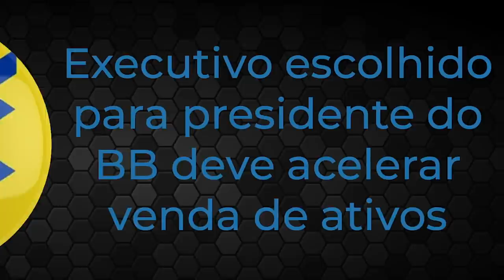💳NOVO PRESIDENTE DO BANCO DO BRASIL "ANDRÉ BRANDÃO" O QUE VAI MUDAR NO BANCO?